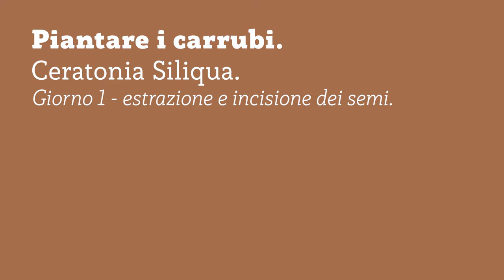COME PIANTARE I CARRUBI - GIORNO 1 -RACCOGLIERE E INCIDERE I SEMI - Ep.8 RimboscaMENTI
Dopo aver piantato tanti cipressi, da oggi ci dedichiamo anche ai carrubi, un albero davvero bello che però è anche piuttosto difficile da curare nei suoi primi giorni e anni di vita.
In questo video vediamo come incidere i semi e prepararli per la piantumazione.
Cresceranno?

Vuoi imparare a piantare i cipressi?

UA9KZVYGOZNSXIJO